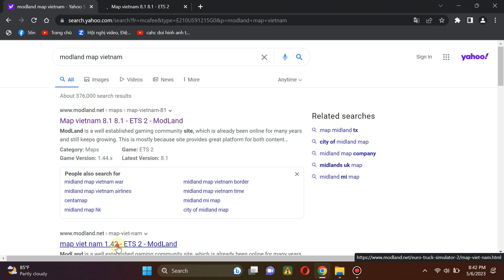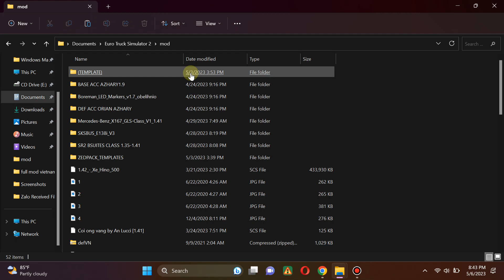cách tải map vietnam phạm thach từ điện biên vào buôn mê thuột